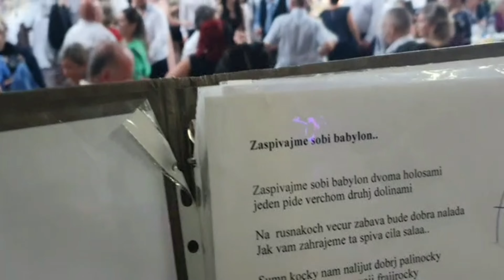Skupina REVIAL - Live zostrih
Kapela Revial z okolia Giraltoviec.
Prinášame Vám Live zostrih z akcií.